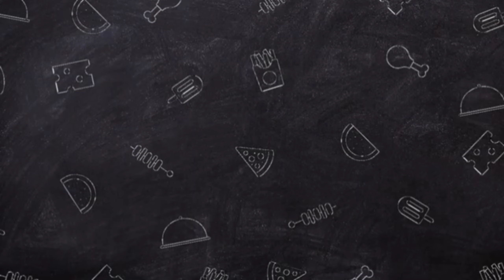Degi aloo gosht recipe easy | Shadiyon Wala Aloo Gosht | Mughals art of Cooking